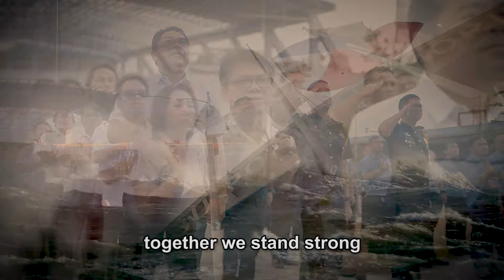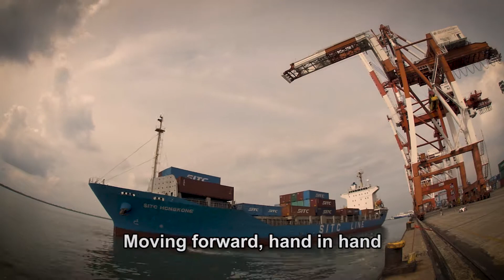CPA HYMN MONTAGE HIGH RESOLUTION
Kudos to the management and staff of the Cebu Port Authority for the CPA Hymn. Credits to the music composer genius Brian Sacro, Jose LG Fuentes, singers Chalee M. Sumalinog, Jose LG G. Fuentes, Kristina Cassandra Wahing Dilao, Joie Lyn M. Catamora, Jehramae A. Trangia, to the brilliant videomaker John Labata and team, to the CPA outsourced personnel/actors! (Copyright reserved)